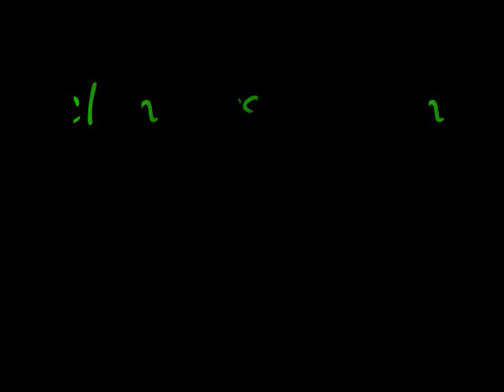clankers cavern extended 10 minutes better quality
bettethan my original upload, which i am deleting